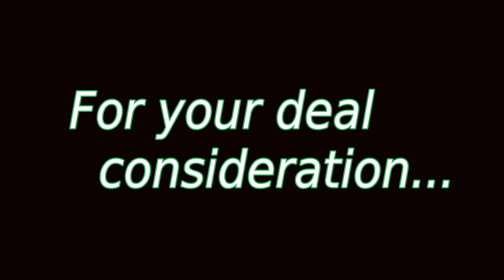EXTRAORDINARY BASS PLAYERS SHOW feat VAIL JOHNSON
Extraordinary Bass Players Show
.             Interview with
.            VAIL JOHNSON.
                 (Kenny G)
Vail Johnson is a talent unbounded by musical genres, an artist who succeeded as a top LA studio musician, internationally acclaimed Bass player, Jazz musician, band leader and solo performer.
"THIS IS A MUST SEE SHOW"